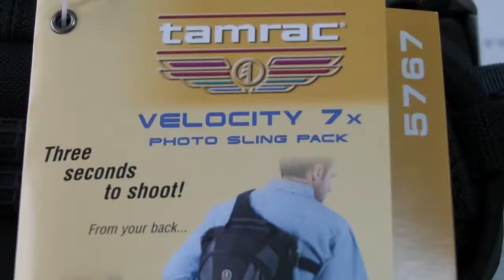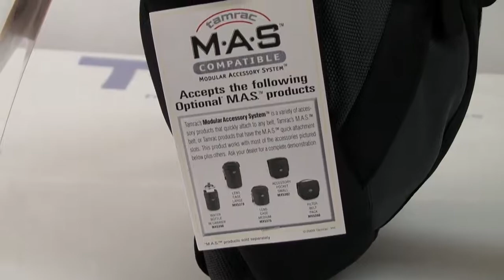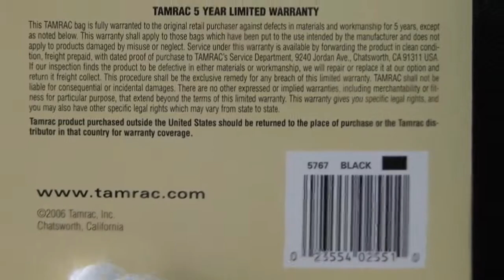[Review]Tamrac 5767 Velocity 7x Black Bag Is Perfect For The Walking Photographer